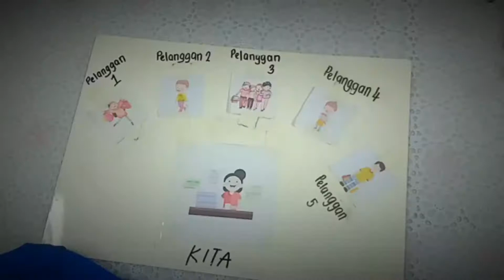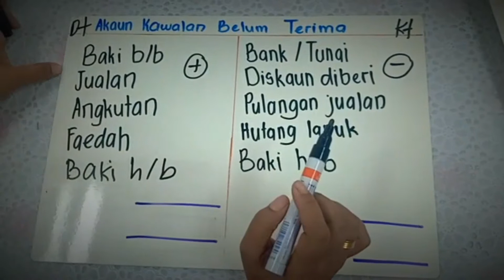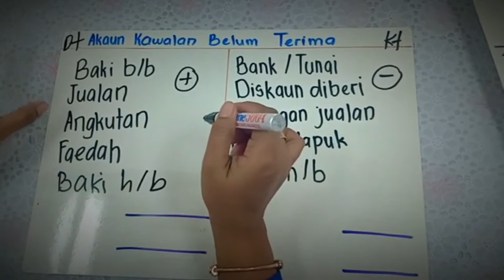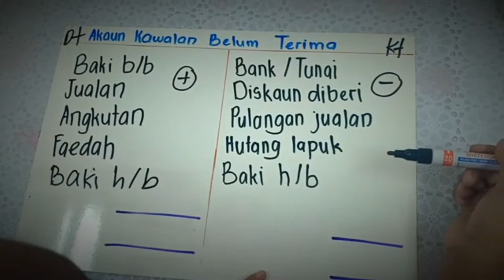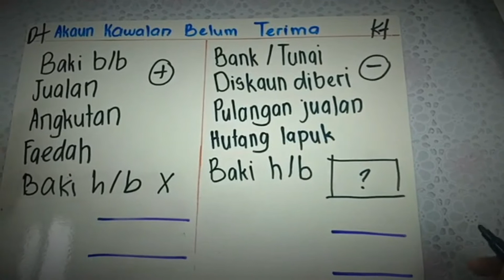Peniagaan PAK21FCKL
SEPERMAI